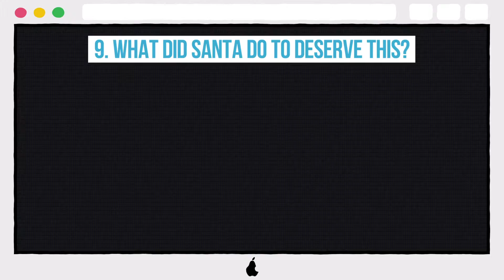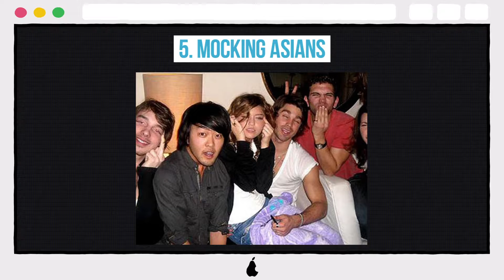10 Photos Miley Cyrus Wants Removed From The Internet Forever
10 Photos Miley Cyrus Wants Removed From The Internet Forever

10. A Little Too Bold
9. What Did Santa Do to Deserve This?
8. Lipstick on Teeth
7. Getting Messy
6. Getting Wild
5. Mocking Asians
4. Salvia Bong
3. No Razor Needed
2. Ew, Gross
1. Her Infamous VMA Performance